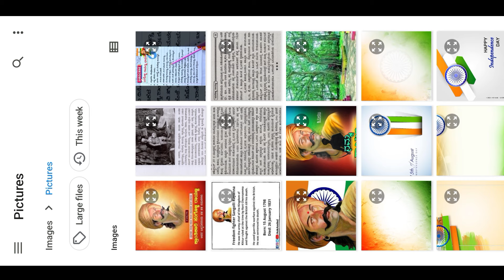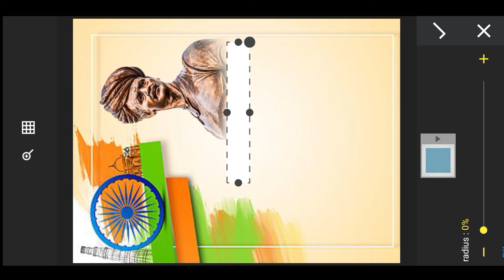sangolli rayanna jayanti banner editing video|independence day banner poster editing video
Name: Yallappa Habalakatti
👉Part Time Work: YouTuber
👉 Village:Topalakatti
👉Town:Kushatgi (Karnataka, India)